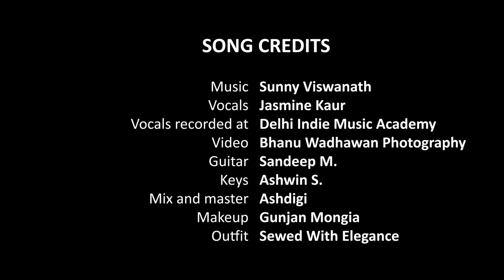Piya Tose Naina Laage Re ( Cover ) - Jasmine Kaur | Sunny Viswanath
Piya Tose Naina Laage re is a classic song we all love , an amazing melodious song sung  by India's nightingale Lata ji .
its our humble trial to cover it .
vocals                                           : Jasmine Kaur

Music Produced by                    : Sunny Viswanath

Video                                            :  Bhanu Wadhawan Photography

Arrangements                             : Ashwin S
Guitars                                         : Sandeep Mohan
Vocals recorded at                     : Delhi Indie Music Academy
Audio Mixed and Mastered:      : Ashdigi

Make up                                       : Gunjan Mongia
Outfits                                          : Sewed With Elegance                           :

Original Song Credits:
Song: Piya Tose Naina Laage Re
Singer: Lata Mangeshkar
Movie: Guide
Lyrics: Shailendra
Label: Saregama